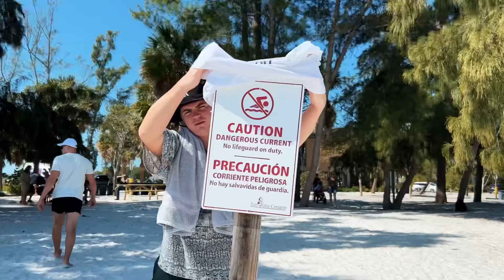Florida LOTG youth trip | North Port, Sarasota, Tampa - Feb 2024